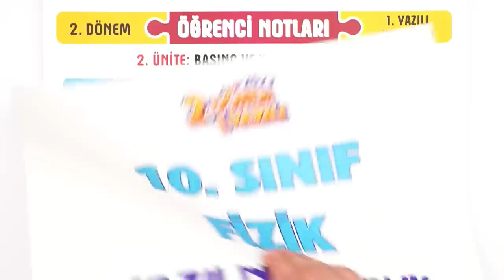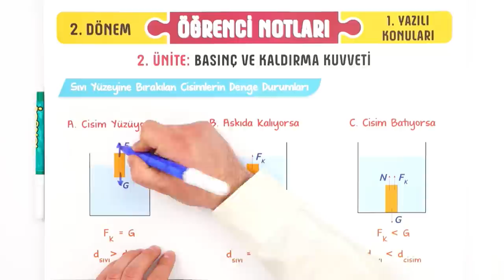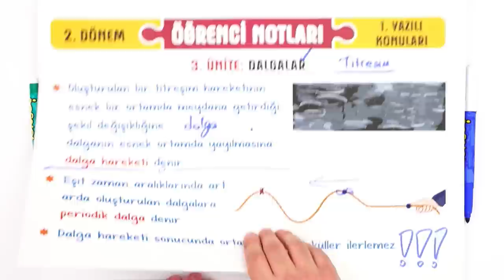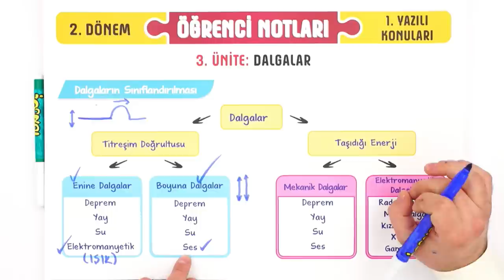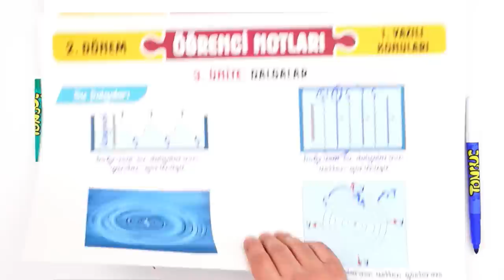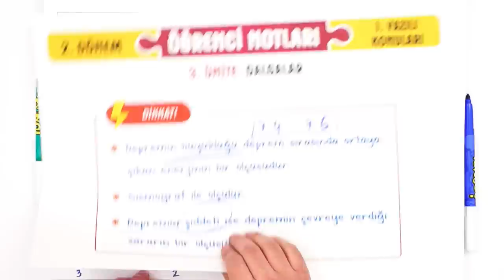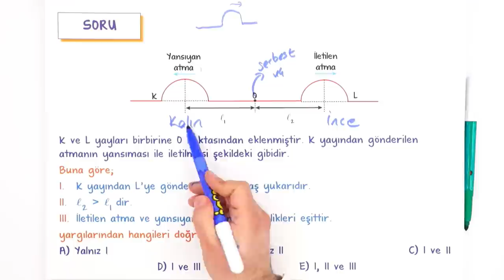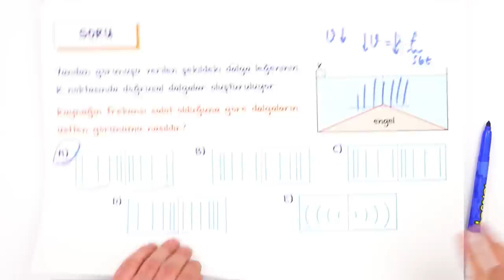10.sınıf Fizik 2.Dönem 1.Yazılı Hazırlık #2023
Yazılı öncesi bol soru çözerek konuları pekiştirmek için sana uygun kaynaklar burada 👇
Yazılıkampı boyunca 10.sınıf derslerinde bilmen gerekenlerin olduğu mükemmel yazılı provası ile karşınızdayız! Fizik sınavına girmeden önce mutlaka yazılı hazırlık videosunu izlemelisin. Ayrıca videonun PDF'sini indirmeyi de unutma.😉🚀

Buraya Dikkat: 00:00
Akışkanların Kaldırma Kuvveti: 0:02:23
Kaldırma Kuvveti: 0:04:41
Sıvı Yüzeyine Bırakılan Cisimlerin Denge Durumları: 0:08:11
Temel Kavramlar : 0:19:36
Periyot, Frekans ve Hız: 0:21:29
Dalgaların Sınıflandırılması: 0:26:16
Atmaların Yayılması: 0:30:48
Atmaların Yansıması: 0:32:41
Ortanı Değiştiren Atmaların: 0:33:23
 Atmaların Birbiri İçinde Geçişi: 0:35:47
Su Dalgaları: 0:36:31
Su Dalgalarında Yansıma: 0:37:55
Su Dalgalarında Ortam Değişmesi: 0:41:29
Doğrusal Su Dalgalarının Yayılması: 0:42:52
Ses Dalgaları: 0:43:56
Deprem Dalgaları: 0:46:12
Yazılı Provası: 0:47:51
Ödülü Soru: 1:06:43